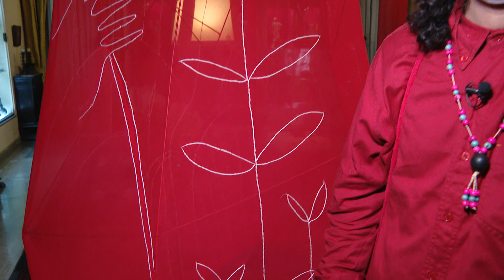Denilson Baniwa e Gustavo Caboco na Casa Museu Eva Klabin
Exposição "Devir Indígena"  na Casa Museu Eva Klabin